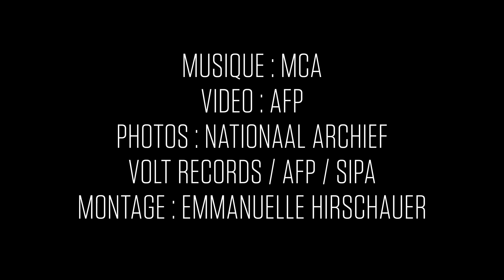De Joe Dassin à Otis Redding : écoutez la bande-son de Mai-68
Gilles Dreu chantant "Alouette", Joe Dassin, Otis Redding, les Moddy Blues... réécoutez la bande-son de Mai-68. Le label MCA réunit 68 titres de l'époque dans un coffret collector. Extraits.